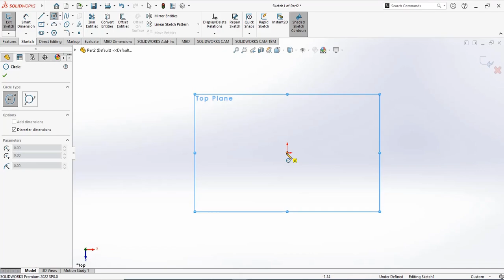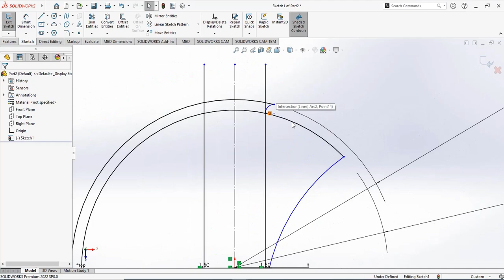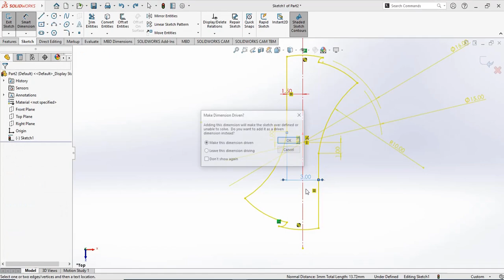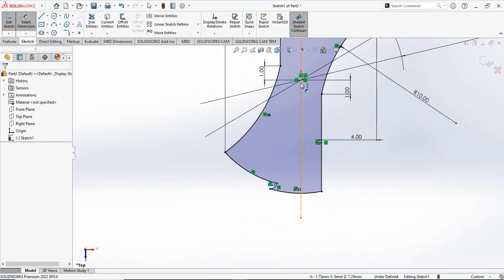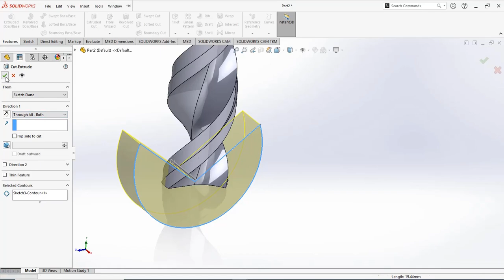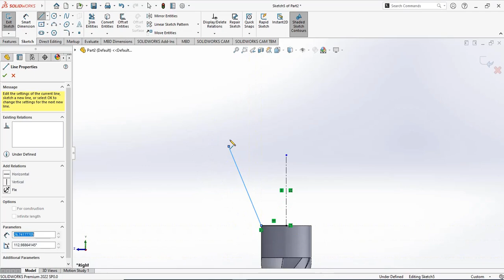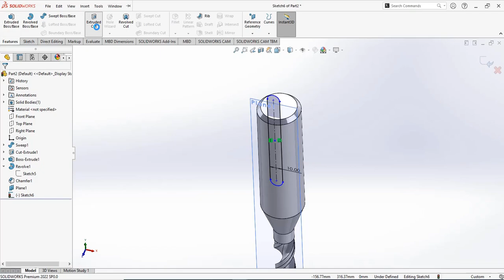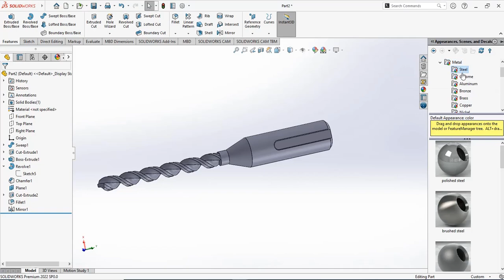Twisted drill bit Modelling in solidworks | Advanced 3D modelling | Advances sweep Features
In this video learn about to how to create advance 3D modelling and twisted drill bit modellin in solidworks with the help advanced sweep features, extruded cut boss, Revolve base features, extruded Boss, slot command etc